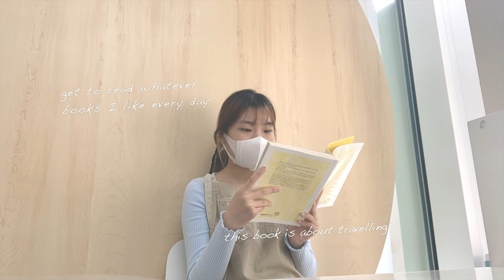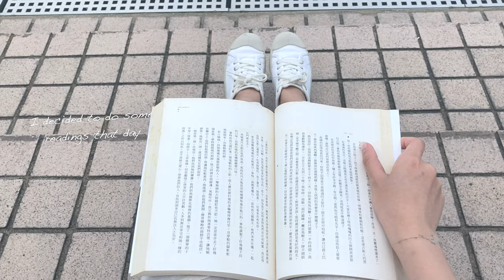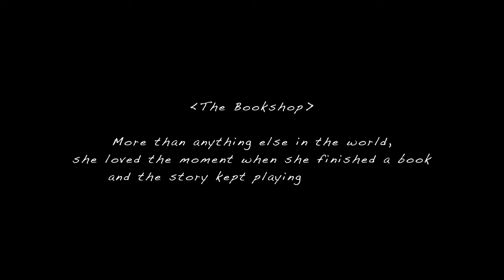working in a bookstore in HK 📖🦋 ｜vlog.07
tada! a sort of, kind of, love letter from the bookshop. 🤺🤸🏻 I have been working in a bookshop gallery from mar to july. and here are some random moments there.

background music 💌:
voiceover from [ the bookshop ] 🎬
green is the color // pink floyd